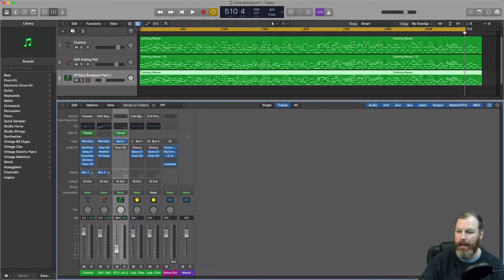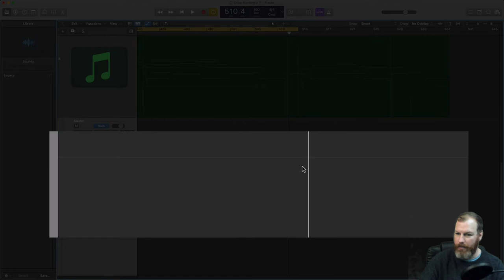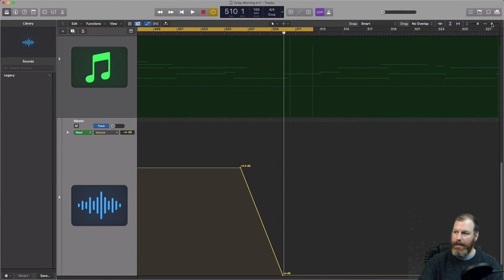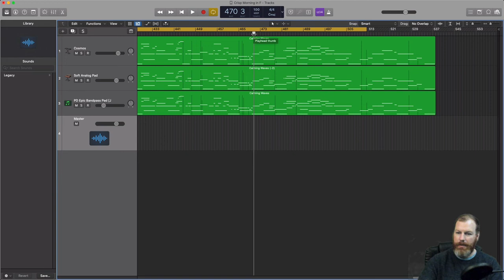How To Fade A Song Out in Logic Pro X (Quick Tutorial)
More Popular Studio Hacks Videos